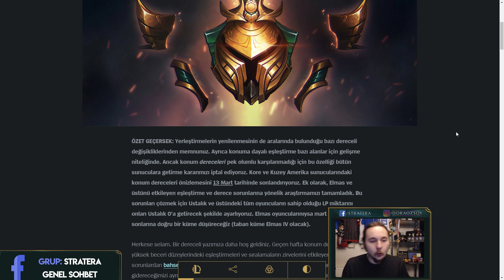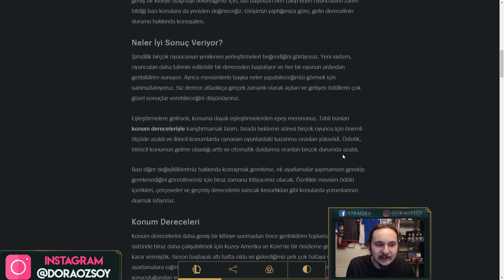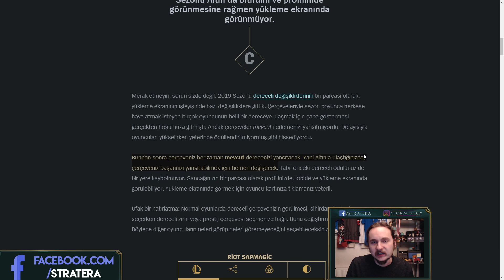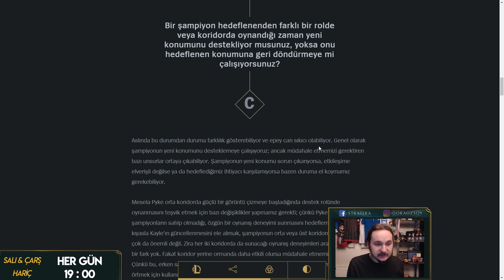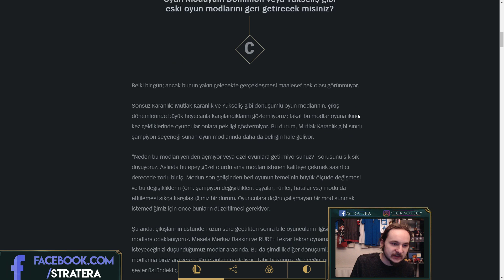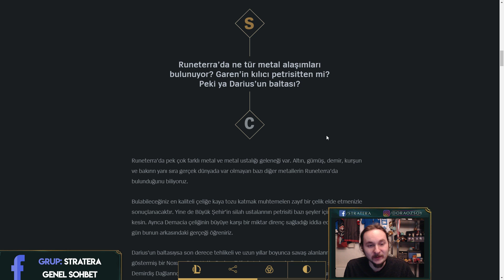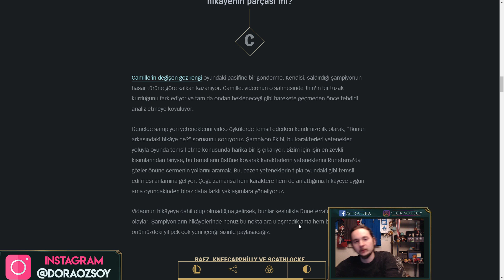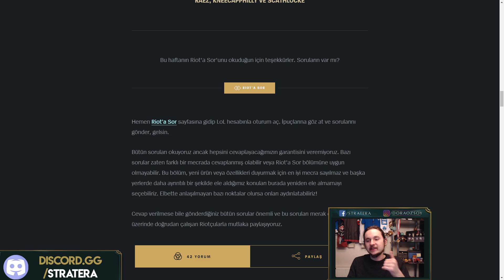Role Göre Dereceli İPTAL | Yüklemede Sohbet | Oyun Modları | Rito Muhabbetleri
League of Legends : Rito Muhabbetleri serimizin bu bölümünde konuma göre derecelinin iptali ve diğer haberleri konuşuyoruz.

🎮  Merhabalar. Ben Dora Özsoy. Yazılım Mühendisliği okuyan, fantastik kurgu ve oyun hikayelerine ilgili bir oyun tutkunuyum. Bu kanalımda League of Legends, Overwatch, Clash Royale gibi farklı oyunların oynanış ve bilgi videolarını, en güncel MOBA haberlerini bulabilirsiniz! :)